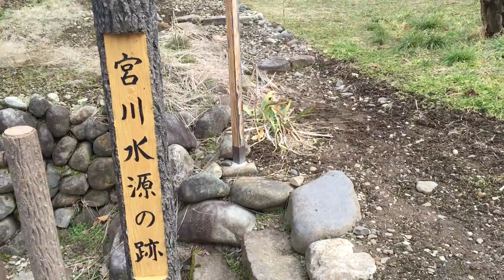泉跡 昔は滾々と水が湧き出ていました！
年少のころ、良くこの泉にトマトを入れ、冷えたトマトを食べたものです！今はすっかり干上がってしまって、昔の面影は皆無となってしまいました！余談ですが、この頃のトマトと、現在のトマトとでは、栄養素は、１／８～1／12　になっています！　ミネラルの循環が途絶え、化学肥料などで、ミミズなどの棲息しずらい土壌や、ミネラルの枯渇などが原因と言われています！　［須坂日野地区　宮川水源地跡］